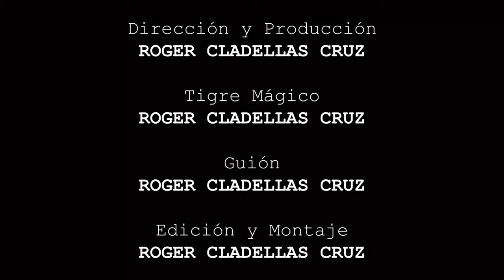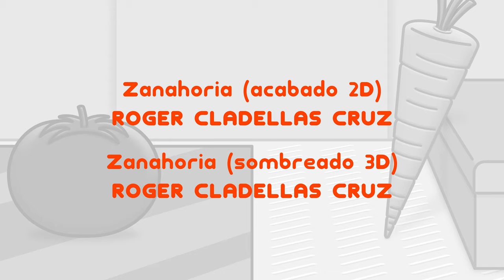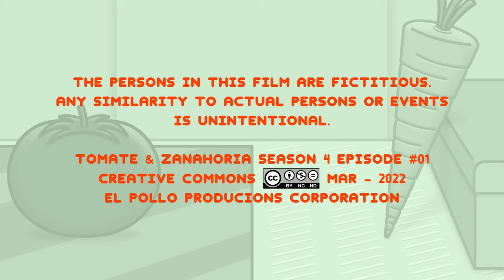Tomate & Zanahoria: CANCELADOS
Sorprendentemente, a nadie le ha gustado la cancelación de Tomate & Zanahoria, e incluso a varias personas les ha molestado... Pues a Tomate y a Zanahoria también les molesta ser cancelados, y ahora intentarán solucionarlo.
Y dependiendo de cómo les vaya, este será el ÚLTIMO episodio de todos, o el PRIMERO de MUCHOS MÁS...